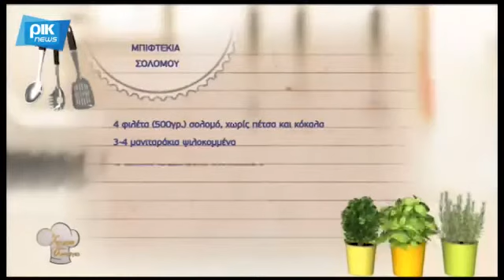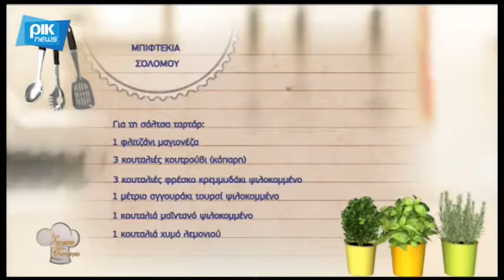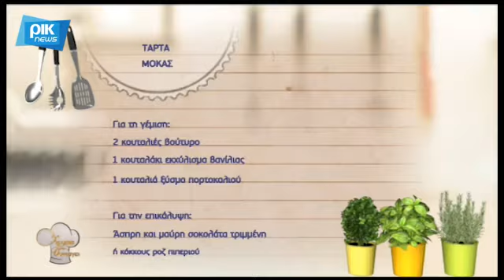Χρυσἐς Συνταγἐς - 06/12/17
Μαζί μας η Χρύσω Λέφου!
Μας δίχνει πως θα φτίαξουμε μπιφτέκια σολωμού. Για γλυκό μας ετοιμάζει τάρτα μόκας